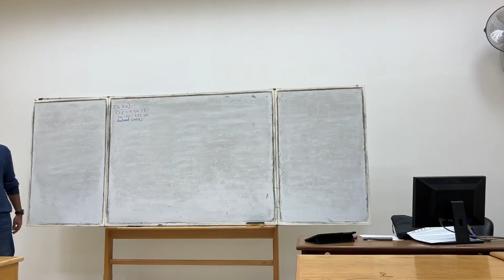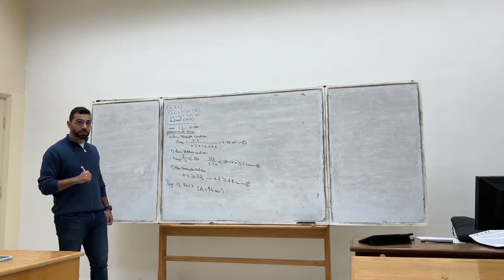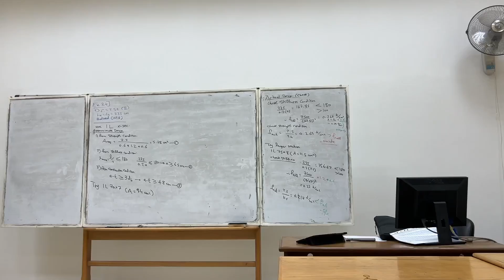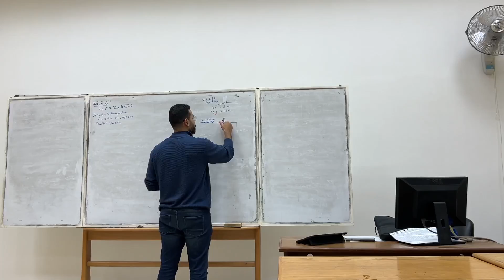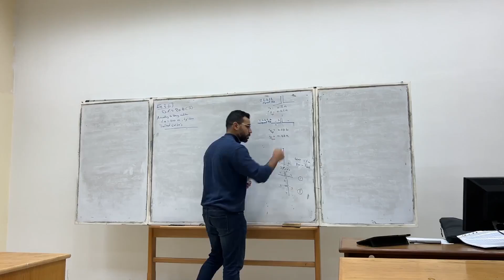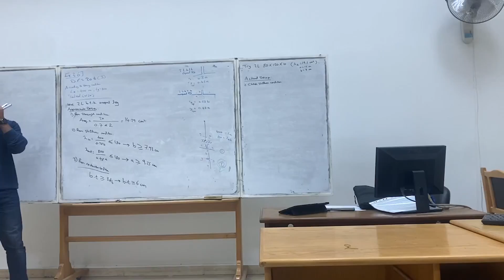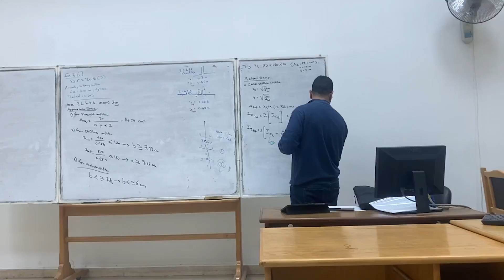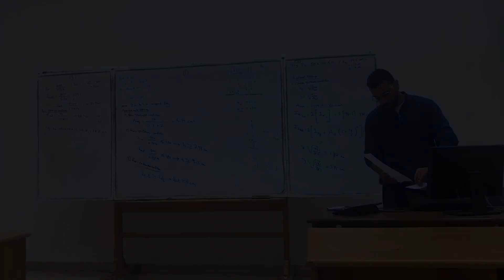Civil Third Year | Steel Design | Section #6 | Eng. Ahmed Magdy